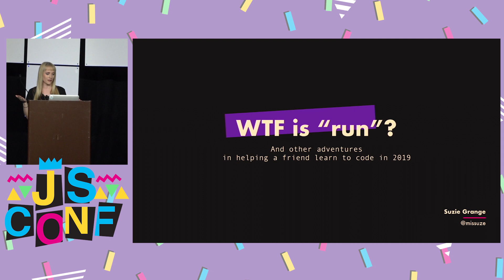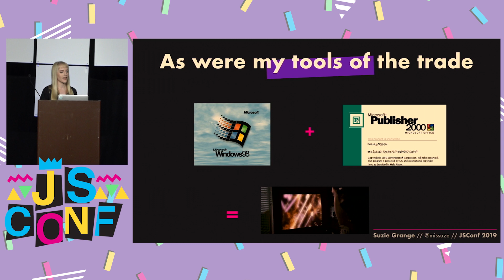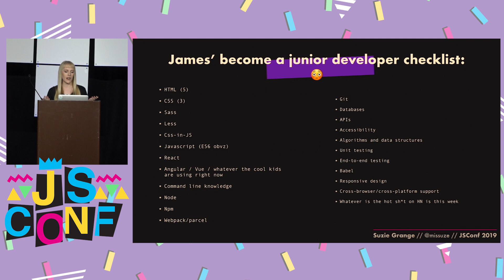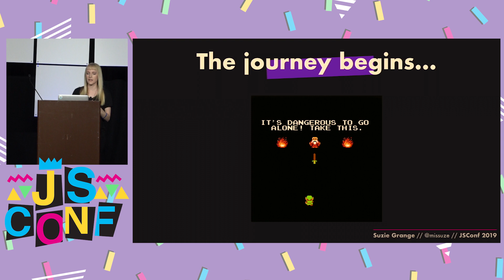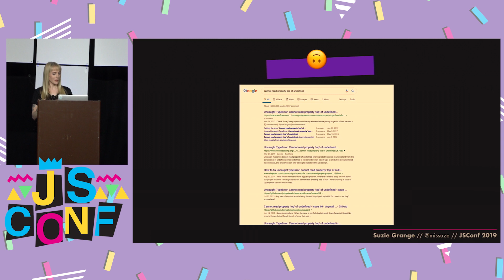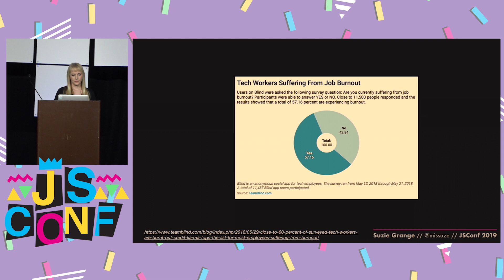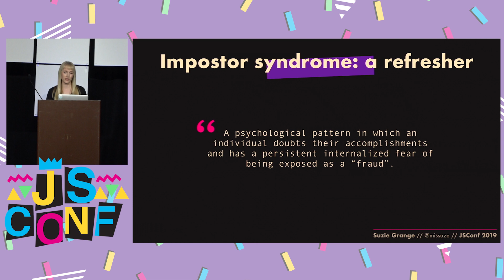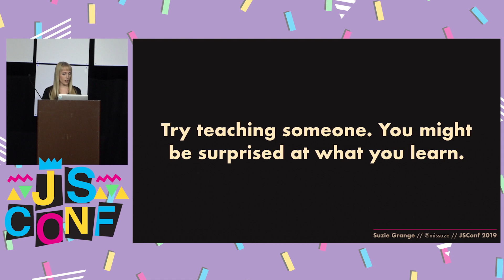“WTF does run mean?” & other adventures in teaching others to code - Suzie Grange - JSConf US 2019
Original Title: “WTF does 'run' mean?” And other adventures in helping someone learn to code

2019 is simultaneously a wonderful and also terrifying time for a newcomer to learn to code. There are so many resources out there! Awesome! But also, there are so many resources out there! Where does anyone even start? As a self taught engineer who’s been involved in building things on the web since the early 2000’s, helping a friend with zero previous experience prepare for, and get through, learning to be a junior engineer in 2019 was an eye opening experience – and in turn taught me a lot about being a better engineer.